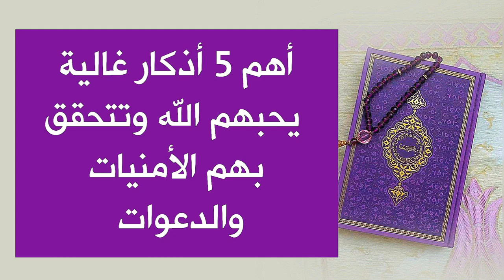أهم 5 أذكار غالية يحبهم الله وتتحقق بهم الأمنيات والدعوات